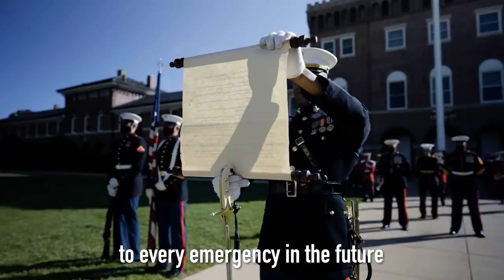Why Do Marines Celebrate Their Birthday?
It’s Marine Corps birthday season!

Shortly after World War I, the 13th commandant of the Marine Corps, Maj. Gen. John A. Lejeune, created a unique Marine Corps holiday, establishing Nov. 10 — the same day in 1775 that the Second Continental Congress established the Continental Marines — as the official birthday of the United States Marine Corps.

Marines don’t really need an excuse to get together and party, but every November, Marines everywhere come together for a particularly special night of camaraderie and debauchery as they celebrate their Corps' birthday.